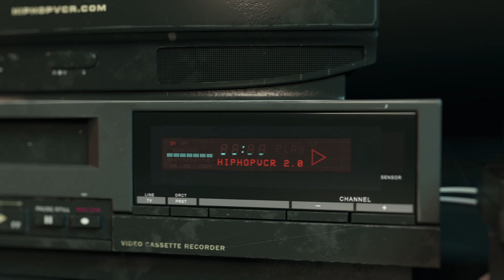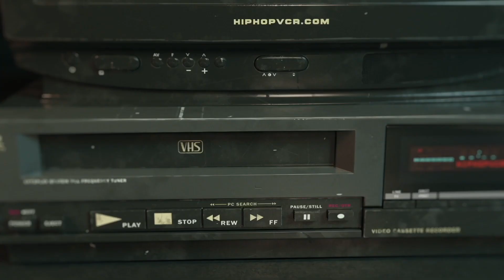Half Man Half Amazing, Conrad McRae RIP And1 Commercial